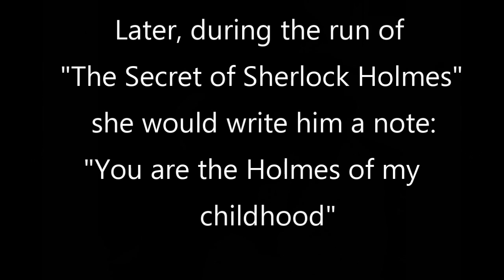Dame Jean Conan Doyle on Jeremy Brett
This audio fragment was taken from "Dame Jean Conan Doyle Sherlock Holmes Centenary Interview BBC Radio 1987"

The picture with Jeremy Brett  was taken by Jean Upton on the opening night of The Secret of Sherlock Holmes at Wyndham's Theatre, in Jeremy's dressing room. It is reproduced in the book: "The Sherlock Holmes Miscellany". Copyright: Jean Upton.

The tribute words of Dame Jean Conan Doyle are taken from the Magazine "Scarlet Street" № 21 winter 1996